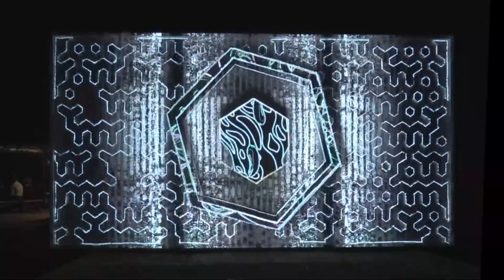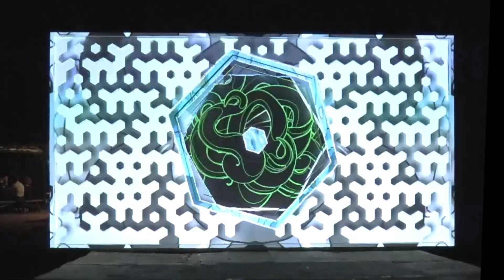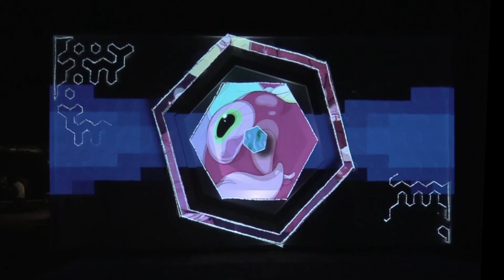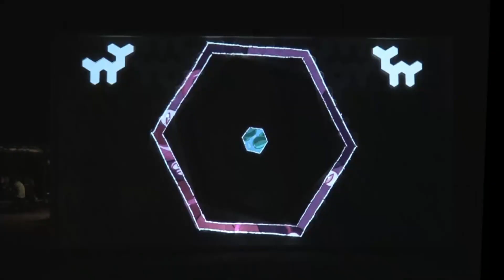"Cartoon Skye" at LPM 2021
I've been going to LPM since 2010 without fail...except for 2020. When I heard it was gonna be happening this year I was there with bells on.

And I won First Place at the video mapping competition with hand-drawn video mapping!